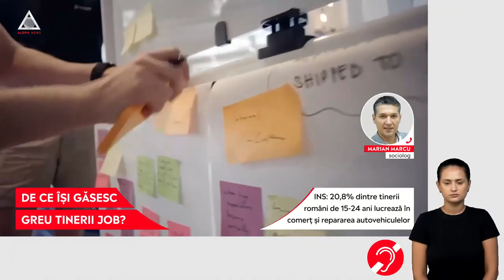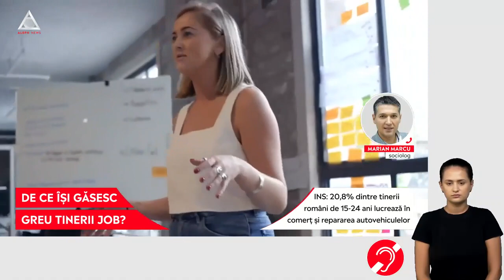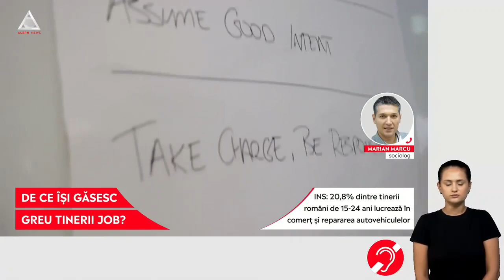ȘTII: Majoritatea șomerilor din România sunt tineri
➥ INS: 20,8% dintre tinerii români de 15-24 de ani lucrează în comerț și repararea autovehiculelor.
➥ INS: Cei mai mulți șomeri din România sunt tineri, de 4 ori mai mult decât media de vârstă.
➥ Eurostat: Tinerii români, greci și italieni își găsesc cel mai greu un loc de muncă.